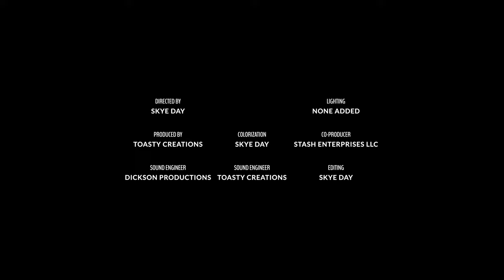Music Fest 2023 Highlights | Steam Boat Ski Resort | Toasty Creations Media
If you were at the Music Fest in Steam Boat Springs CO this year you may have saw a random guy walking around with a Fujifilm camera around his waste at all times...that was me!

This is one of the first big events I've gotten to shoot since switching from Canon to Fujifilm so it was a big deal to me. There's always more where this came from.

Furthermore, huge shoutout to the people over at Steam Boat Ski Resort and Steam Boat Springs for being so welcoming to me throughout my time shooting for Music Fest. It was a pleasure no doubt!

Attribution for music and artists are in the credits; here's the gear I used:
-Fujifilm XH2S
-Viltrox 33mm f/1.4
Yes that's really it. lol